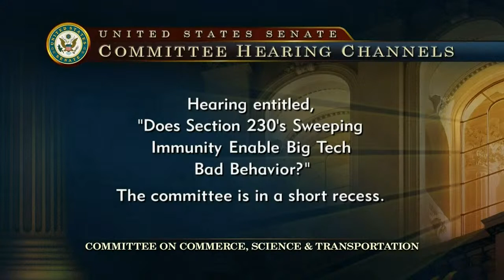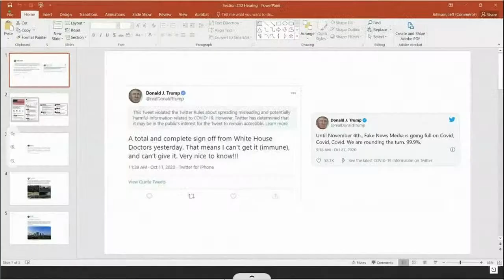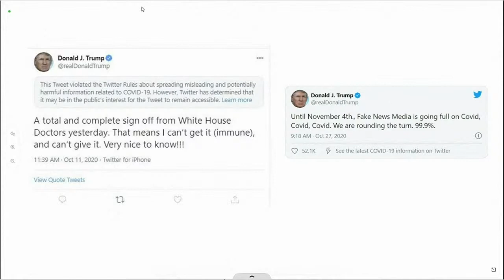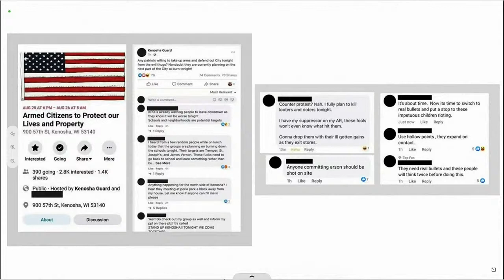WATCH LIVE: 3 social media CEOs face grilling by GOP senators on bias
The CEOs of Twitter, Facebook and Google are facing a grilling by Republican senators making unfounded allegations that the tech giants show anti-conservative bias.

The Senate Commerce Committee has summoned Twitter CEO Jack Dorsey, Facebook’s Mark Zuckerberg and Google’s Sundar Pichai to testify for a hearing Wednesday. The executives agreed to appear remotely after being threatened with subpoenas.